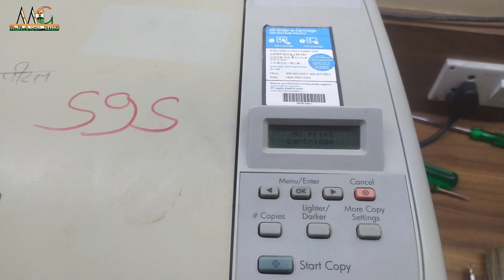HP LaserJet M1005 MFP // No Print Cartridae